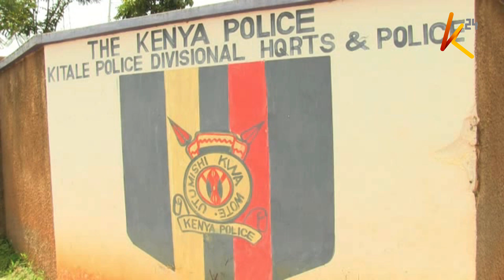Mshukiwa auwawa na umati Trans Nzoia